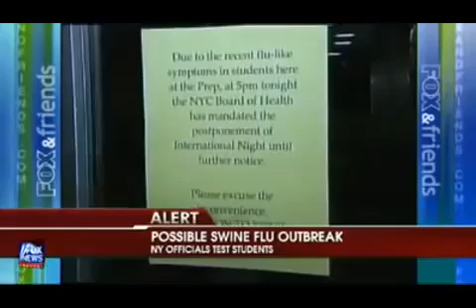Swine Flu New York Fox News Latest APR 26